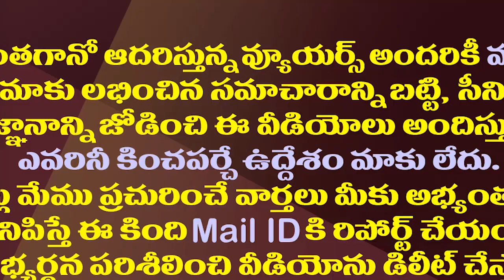మంత్రుల తాజా ప్రతిపాదనతో జగన్ ఆలోచన మారుతుందా?| This Cabinet May Decide On The Cabinet Expansion